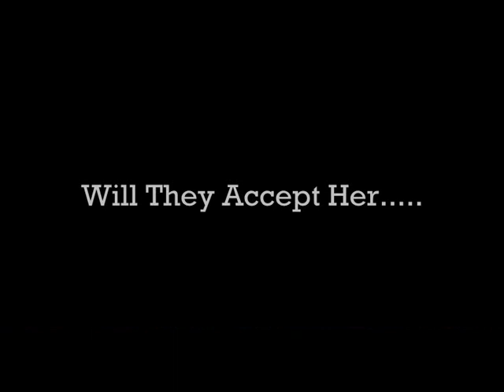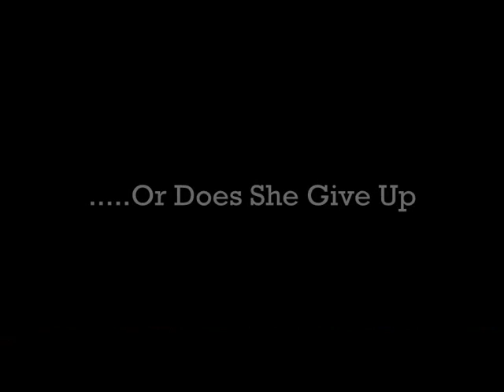OTH Trailer- Brooke, Naley, Sam and Jamie- The GodMother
This is a self made One Tree Hill Trailer the story follows Brooke and the Naley Family.
Brooke and Haley are sisters who life in two different worlds. Brooke is a high profile fashion icon with her own company while haley is married to nathan and they have two children sam and jamie.
One day haley and nathan are in a tragic car accident and both die so brooke who is their godmother and only remaining family is fighting to keep them whilst getting hassled by the adoption board as well as sam and jamie themselves as they are finding it difficult adjusting to life without their parents.

The trailer is not as good as i would have liked and a bit longer than i expected but i would love to know what you think. Please comment and rate

Songs:
Fall out Boy- the take over, the breaks over
One Republic- Apologize (instrumental)
Fall Out Boy- Sugar were going down
Snow Patrol- Open Your Eyes